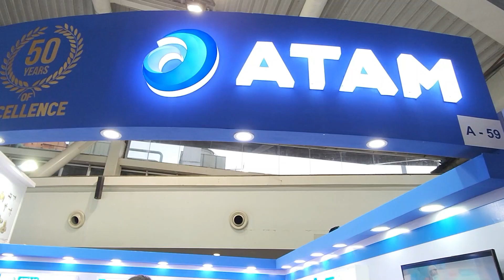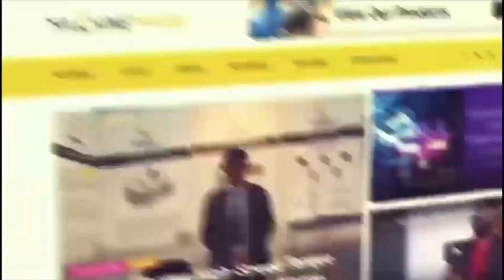ATAM VALVES | BOILER INDIA | Innovating Industrial Valves for Safety and Reliability | Machine Maker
ATAM Valves traces its roots back to 1972 when Vimal Jain established the parent company AMCO Industries. Focused initially on manufacturing automobile bushings under the brand name 'AMCO,' the organization diversified its operations in 1982. Since then, ATAM has been at the forefront of designing, engineering and manufacturing high-quality industrial valves. Their commitment to excellence has earned them a strong reputation in the industry.

Welcome back to Machine Maker, your ultimate source for the latest updates in the manufacturing sector. In today's blog, we are excited to bring you the highlights from the second edition of the Boiler India Expo 2023, where ATAM Valves showcased their cutting-edge industrial valves. ATAM is a renowned manufacturer of Industrial & Plumbing Valves and Fittings, recognized for its innovation and commitment to product quality. Join us as we delve into their mission, product range, and dedication to ensuring safety and reliability in the global manufacturing industry.

During the Boiler India Expo 2023, Machine Maker had the exclusive opportunity to sit down with Amit Jain, the Managing Director, and Bhavik Jain, the Director of Exports at ATAM Valves. In a captivating interview, they shared valuable insights into their company's vision, innovative solutions, and commitment to providing a wide range of industrial valves for the Indian and global manufacturing sectors.

The interview highlighted ATAM's dedication to prioritizing safety and reliability in their valve engineering, showcasing their unwavering commitment to delivering top-notch products.